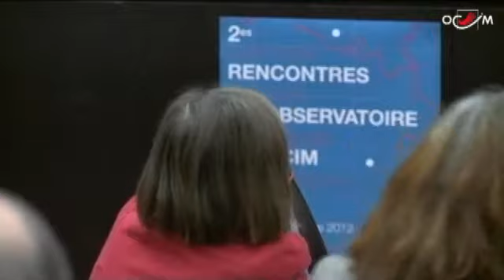OCIM rencontres 2013 (4/11)